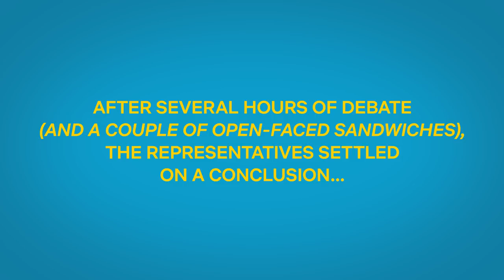Denmark v Norway with Linnea Berthelsen and Henrik Holm | Netflix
Two Nordic countries. Two amazing actors. Linnea Berthelsen and Henrik Holm take on the eternal debate: Denmark or Norway?